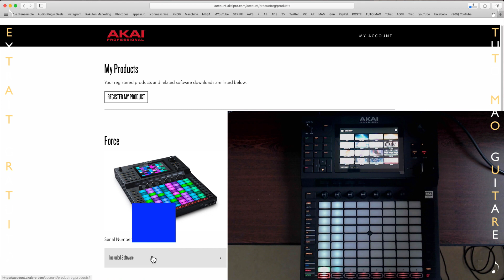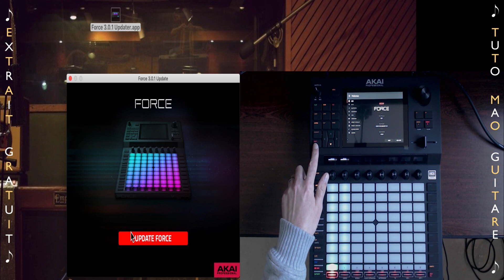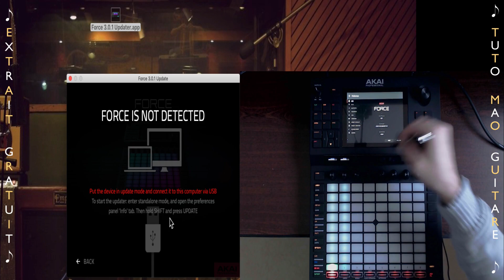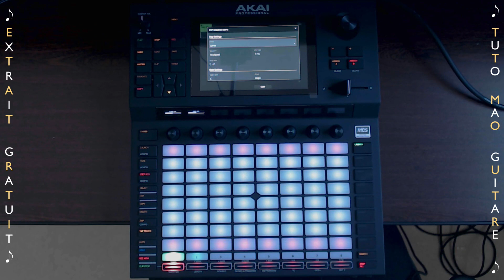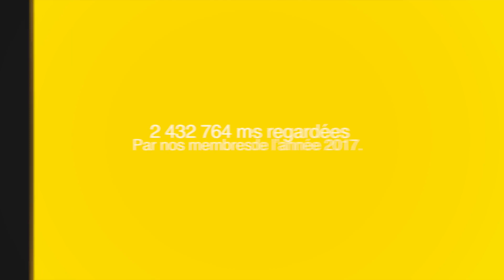Force Akai Pro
Ce tutoriel est consacré au Matériel MAO Force de AKAI.
⬇⬇ Clique sur "PLUS" il y a pleins d'informations utiles ⬇⬇
La Formation Force Akai Pro
Tuto MAO
Tutoriel MAO
AKAI
Force
Hardware
Materiel MAO
Sample
Audio
Midi
Synthé
Vst
Vsti
Plugins
Beatmaking
Composition